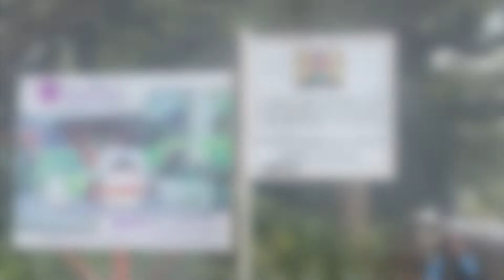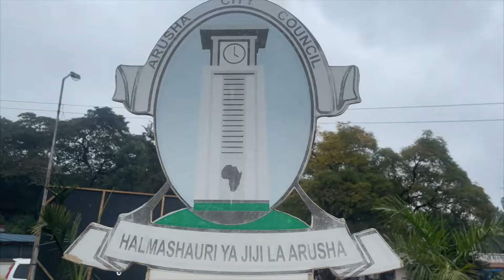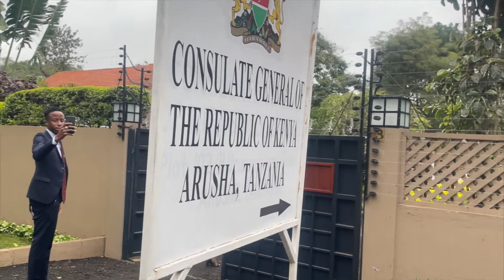Arusha Tanzania: Touring EAC, Kenyan Consulate and Kikuletwa Hot Springs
Edited and directed by CozyWorldStudios// TonyCozy